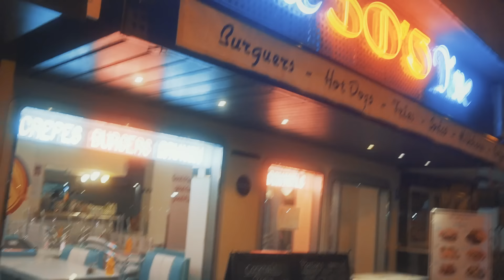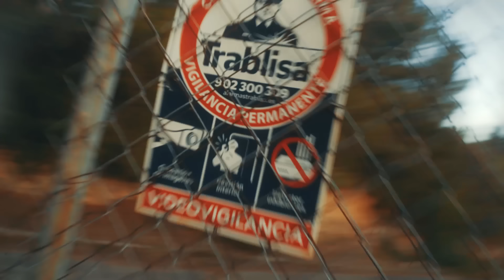KASIMIR1441 - SPIEL EIN SPIEL (OFFICIAL VIDEO)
Video directed by KASIMIR
Shot & Edited by oljev & le'Brown: